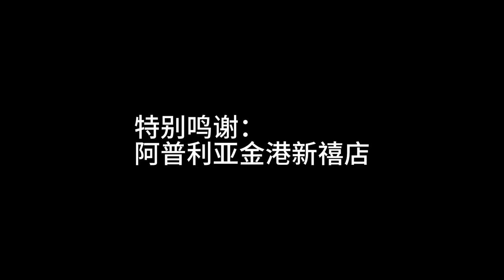不同身高的男生女生骑阿普利亚是什么样子